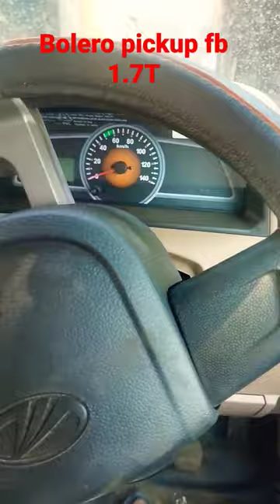Mahindra Pickup Lover🔥| Bolero Pickup New Attitude Stunt WhatsApp Status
LAUNCH हुई 💥|| 2023 TATA NANO, केवल ₹2.30 लाख में ये सस्ती 6-SEATER SUV कार, 42Kmpl माइलेज.🔥🔥🔥

18 March कल होगी Launch💥|| 2023 MAHINDRA BOLERO MODEL || ₹3.80 Lakh Price | Booking Open.🔥🔥

Mahindra कल होगी Launch💥|| 2023 MAHINDRA BOLERO MODEL || ₹3.80 Lakh Price | Booking Open.🔥🔥🔥

Mahindra Bolero 2023 New Model | 2023 Model Bolero | Price, Specification, Full Details Review

To Namaskar doston aaj ki video mein humne aapko bataya hai Mahindra Bolero 2023 New Model ke price specifications and features ke baare me to doston asha karta hun ki ye video aapko jarur pasand aaegi agar video pasand aaye to like jarur kijiega aur mere channel ko subscribe kijiyega dhanyawad

7 March को कल होगी Launch💥|| 2023 MAHINDRA BOLERO MODEL || ₹3.79 Lakh Price | Booking Open.🔥🔥🔥

@MrBeast@MRINDIANHACKER @CrazyXYZ @Chimkandi @RajGroverOffical @Dushyant_kukreja @Priyal_Kukreja @ChetanMongaVlogs @Fact2Fact @Fact2Tech_Com @mistersoniji @Miss.Hosiyar@FctDk @factprajapatiboy @genius_Atwal00 तारक मेहता का उल्टा चश्मा tik tok life hacks

HER GARAGE HER GARAGE shorts Power Racer Arun Panwar Arun Panwar INDRI MOTO JUNCTION @carcaretipsmalayalam ASY cardrive knowtoday Carmania4x4 DSD Cars Rajni Chaudhary Rajni Chaudhary Vlogs MC STΔN MC STAN EARN Musafir Aka Joshi Run On Track Harsh VLOGS Usha Ki Kiran MrBeast MR. INDIAN HACKER MR. INDIAN HACKER shorts Crazy XYZ Pawan Singh Official Khasari world 2.1M The Car Guide - Rishabh Arora The Car Guide - Rishabh Arora CarryMinati Auto News 75 Team-BHP Twin Turbo